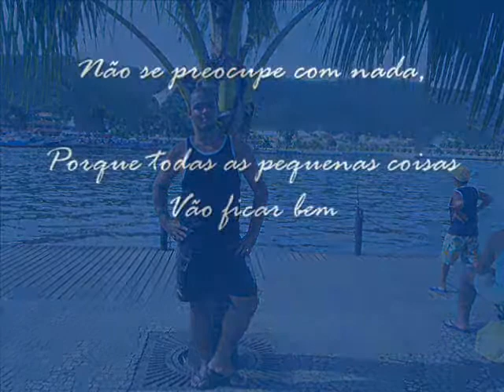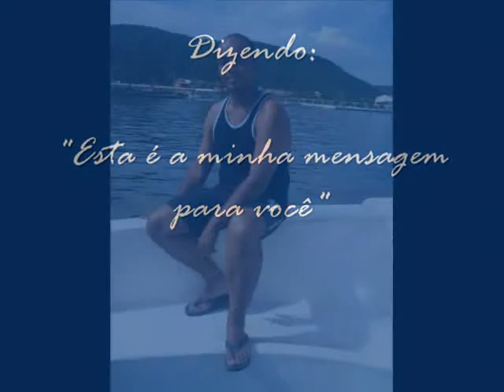Daniel and Three Little birds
Colagem de fotos da Região dos Lagos com fundo musical de Gilberto Gil canando a música Three Little Birds do Bobby Marley